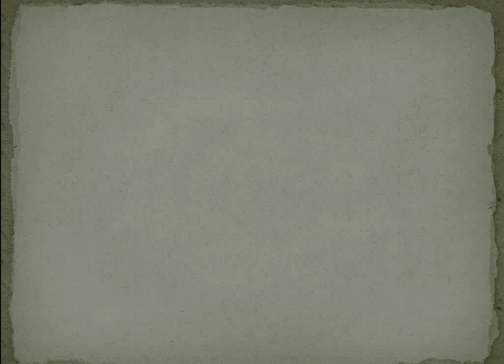116|TUNDLA UPCHUNAV NEWS || PREM SINGH DHANGAR || MAHARAJ SINGH DHANGAR || TUNDLA CANDIDATE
TUNDLA VIDHANSABHA SEAT CANDIDATE LIST
KARNATAKA KURUBA MLA